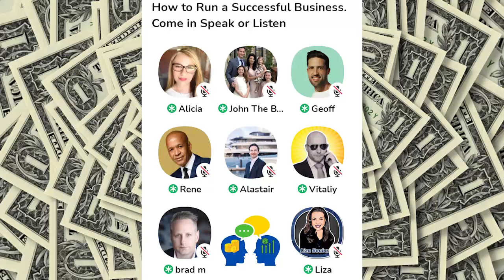how to run successful bussiness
✅This is a business conversation moderating by experts in Clubhouse App 🤑😀

✅I publish this video to help more people learning Business. 😍😘😎

✅ If you are owner of this club or moderator, you can message me and send me your club schedules. I will add it in this description so the more people can join your club and learn. 🤩😃😍